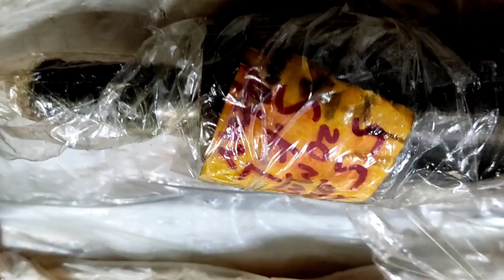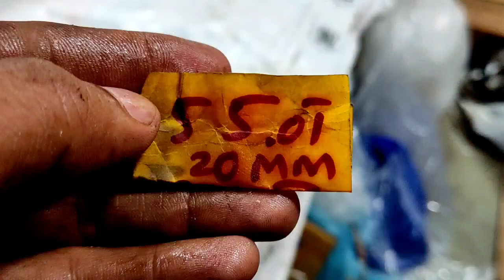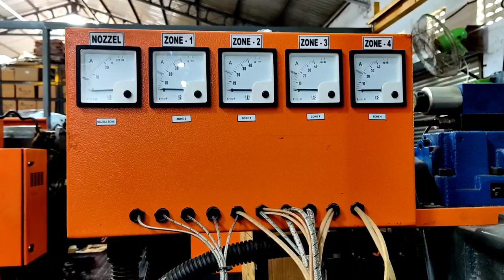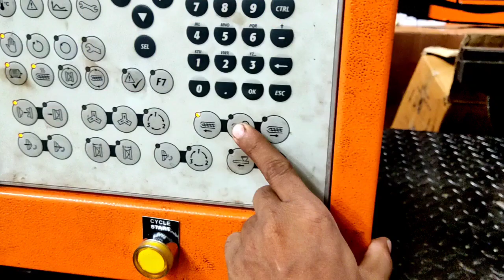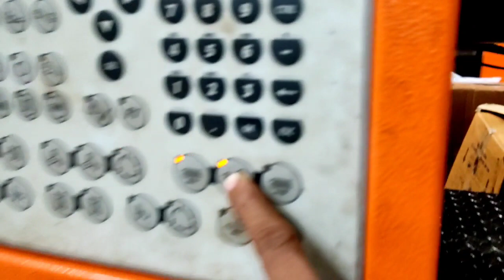Injection moulding ring plunger change method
injection moulding how to change ring plunger in injection unit that will describe in this vedio